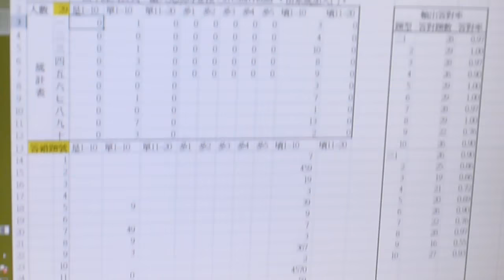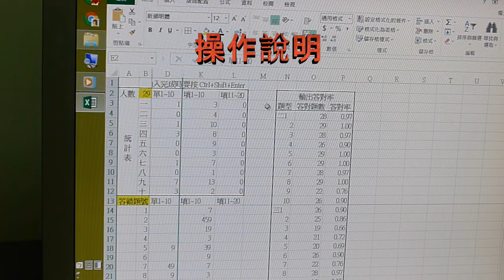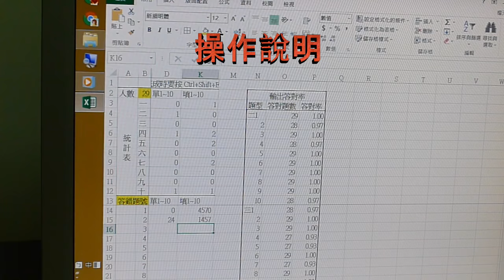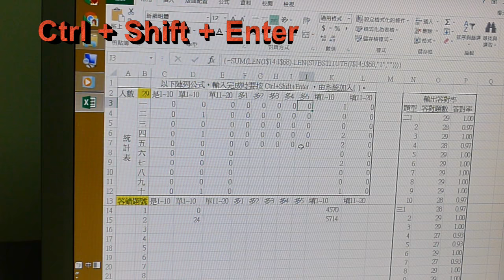答對率計算機 ~ Excel 統計答對率、試題分析、複雜投票小幫手【直接從 2:00 開始】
各位老師們，統計答對率讓你很厭煩嗎？試試看這套公式！
操作說明【直接從 2:00 開始】！
Excel 檔下載 ↓↓↓↓↓
（限用 微軟的Excel 開啟）